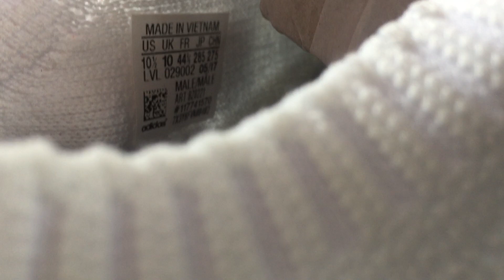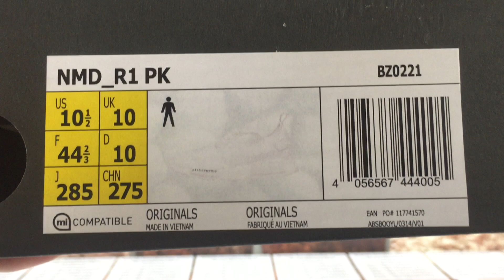Adidas NMD White Unboxing Review + How To Style Mens Fashion